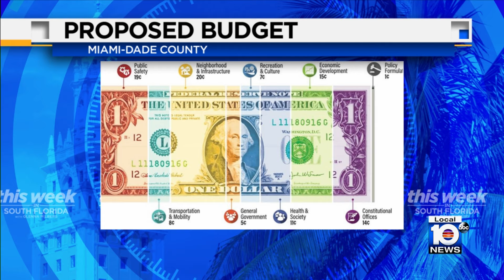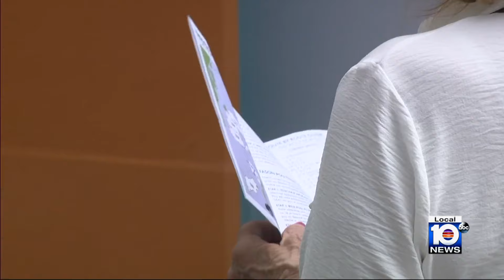This Week In South Florida: Mayor Daniella Levine Cava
Local 10 News This Week In South Florida Anchor Glenna Milberg interviews Miami-Dade County Mayor Daniella Levine Cava.